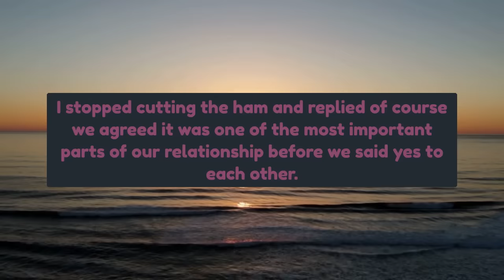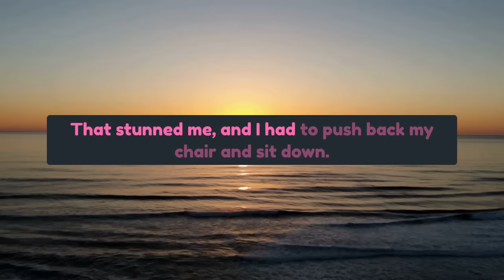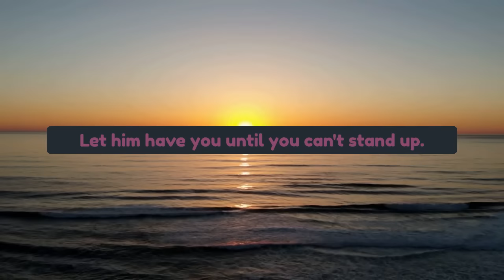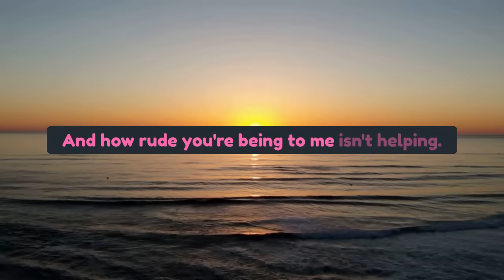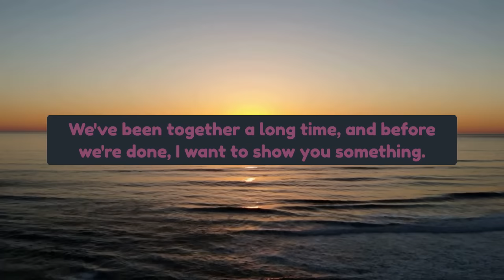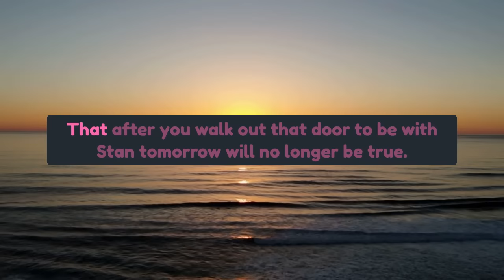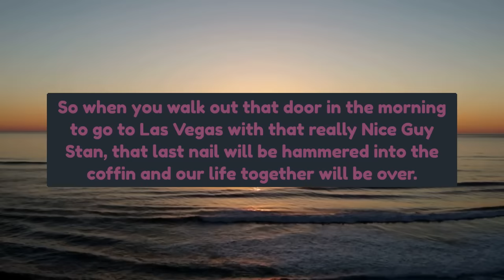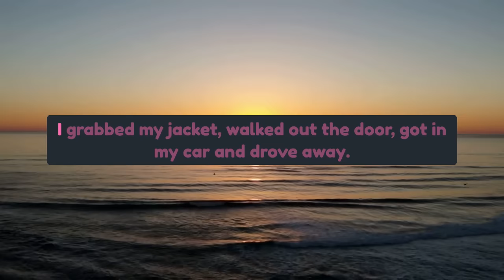Infidelity Bombshell: Wife's Shocking Admission Shakes Marriage to its Core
In this heart-wrenching video, witness a marriage teetering on the edge as a wife drops a devastating bombshell of infidelity. With emotions running high, join us as we delve into the consequences of betrayal and the shattered trust that threatens to dismantle a once-solid bond. Brace yourself for a raw and honest account of a couple's struggle to save their marriage amidst the ruins of deception. Can love conquer all? Tune in to find out the shocking truth that will leave you questioning the very foundations of loyalty and commitment.